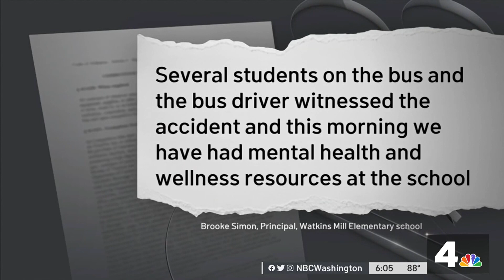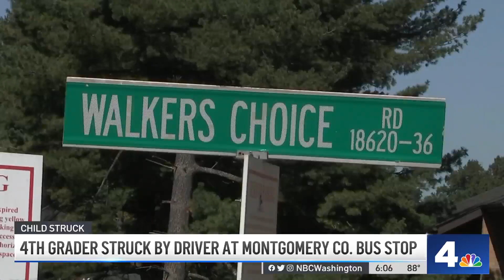Driver Hits 4th Grade Maryland Student Getting Off School Bus | NBC4 Washington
A driver struck a fourth grade student who was getting off of a school bus in Montgomery County, Maryland, seriously injuring the girl. News4’s Paul Wagner reports charges are pending against the driver.